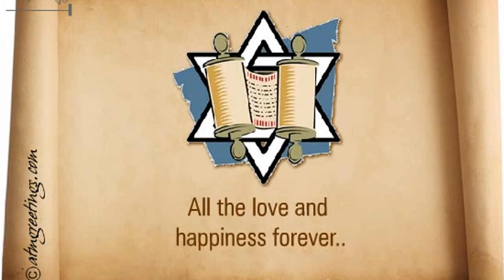Sukkot | Ecards | Wishes | Greetings Card | Video | Message | 02 04